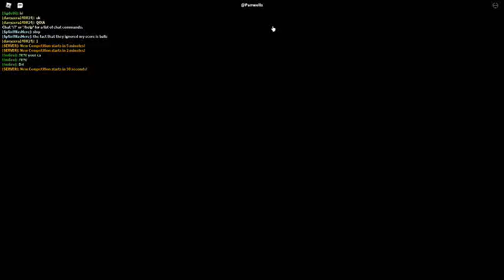Russia Car Crash Compilation 14778